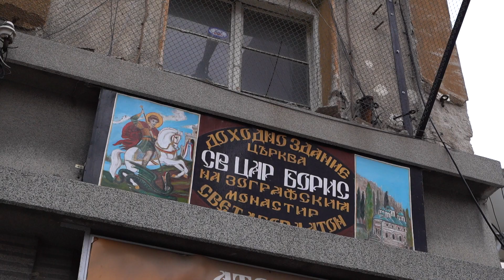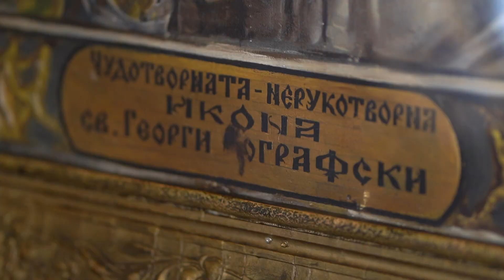Съкровищата на храм "Св. цар Борис Покръстител"/ The Treasures of the church St.Tsar Boris - Plovdiv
Съкровищата на храм "Св. цар Борис Покръстител" в Пловдив

Предаване: 10 000 крачки, 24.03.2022

В това издание на „10 000 крачки“ представяме един необичаен православен храм в Пловдив. Той се намира на втория етаж в старинна сграда и принадлежи на Ефория „Зограф“ - организация, създадена от цар Борис III, за да подпомага славянобългарския манастир „Св. Вмчк. Георги Зограф“ в Атонската Света гора.

Малкият храм пази големи съкровища. Забележителни са иконостасът и владишкият трон - дело на майстор Коста Филипов – представител на последното поколение майстори от Македония на Дебърската резбарска школа.

Храмът носи името „Св. цар Борис Покръстител“ и пази уникални икони, сред които и една много специална - единствено копие на прочутата чудотворна Фануилска икона на Св. Георги Зограф. То е направено от големия ни художник Цанко Лавренов по време на престоя му в Атон. Монасите били единодушни, че само той има изволението на светеца да го направи и да го отнесе в родния си Пловдив.

The treasures of the church "St. Tsar Boris the Baptist" in Plovdiv

10,000 steps, 03/24/2022

In this edition of "10,000 steps" we present an unusual Orthodox church in Plovdiv. It is located on the second floor of an ancient building and belongs to Eforia "Zograf" - an organization created by Tsar Boris III to support the Slavo-Bulgarian monastery "St. Vmchk. Georgi Zograf" in the Holy Mountain of Athos.

The small temple keeps great treasures. Noteworthy are the iconostasis and the bishop's throne - the work of master Kosta Filipov - a representative of the last generation of masters from Macedonia of the Debar carving school.

The temple bears the name "St. Tsar Boris the Baptist" and keeps unique icons, including a very special one - the only copy of the famous miraculous Fanuil icon of St. George Zograf. It was made by our great artist Tsanko Lavrenov during his stay in Athos. The monks were unanimous that only he had the permission of the saint to do it and take it to his native Plovdiv.